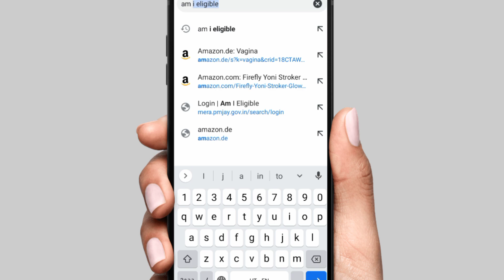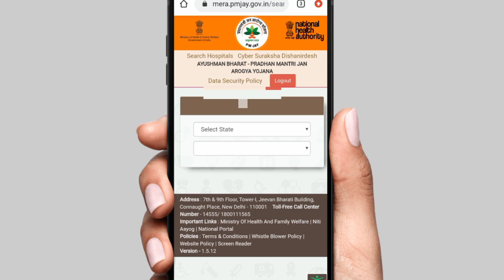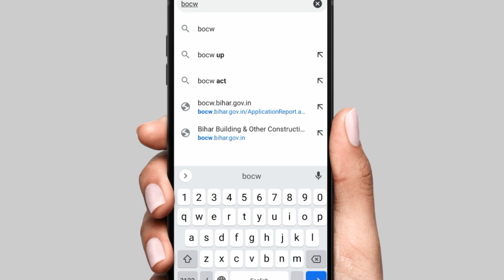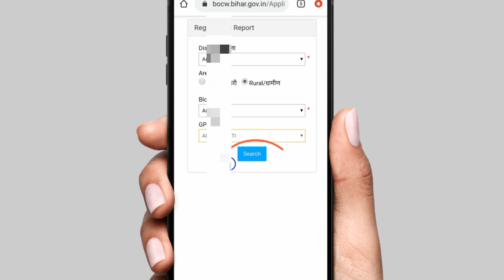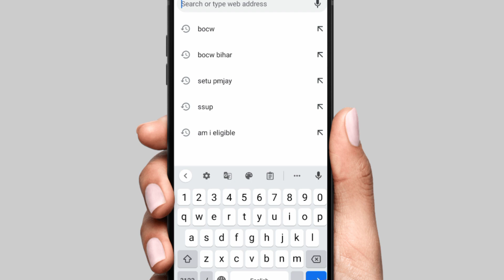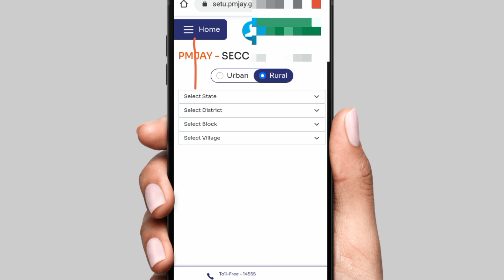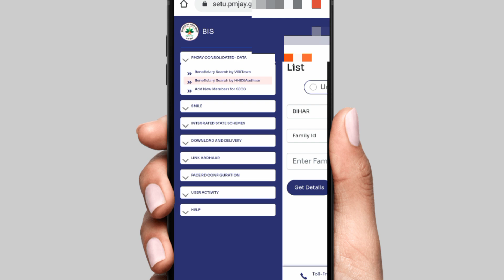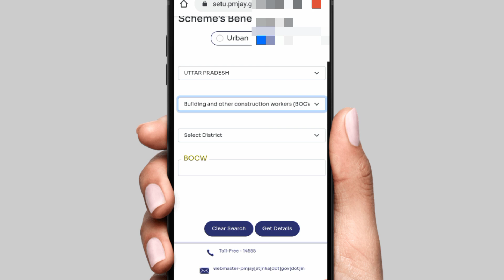लिस्ट में नाम नही है तो इन 2 तरीको से बनेगा Ayushman Card 2023 | Ayushman Card online apply 2023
लिस्ट में नाम नही है तो इन 2 तरीको से बनेगा Ayushman Card 2023

educational
the
for purposes such as criticism, comment,
news
reporting, teaching, scholarship,voter card,
ration card,
driving licence, pan card, aadhar card,
ayushman card,
e shram card and research.
is a use permitted by copyright statute that
might
otherwise be infringing. Non-profit,
educational or
use. All
credit for copyright materiel used in video
goes to

(Himanshu Shrivastava)